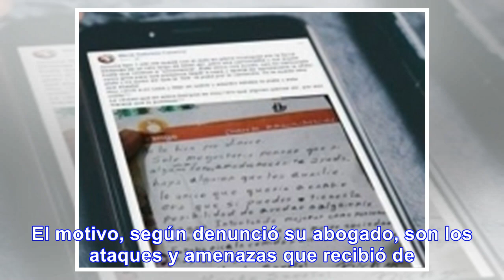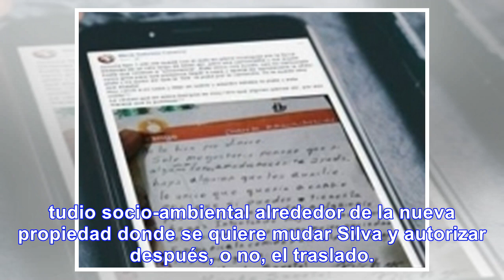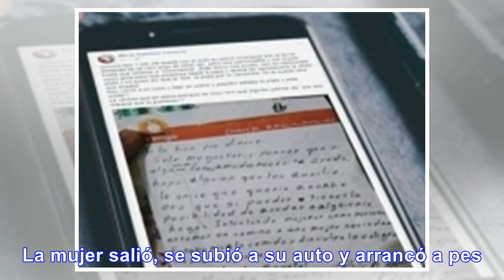[machismo] asesina del rugbier se muda por "amenazas" - noticias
La novia acusada por la muerte del rugbier en Mendoza quiere mudarse por las amenazas Julieta Silva ...